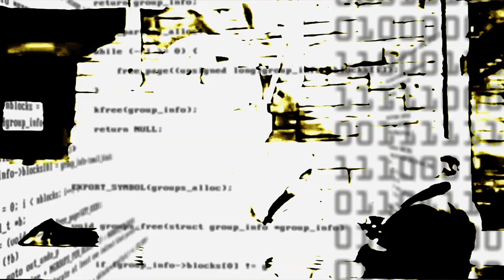Jørgen Thorvald & Romance Disaster - Humanoid (Official Video)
Jørgen Thorvald project founded by the Italian producer Gionata Bettini
in collaboration with NoiseCube Production.
The music is oscillating between techno, underground,old school,and EBM.
Gionata has been making music for over 30 years,involved in several
Italian projects.
He graduated in double bass at the Conservatory of Milan,
and then specialized in the production of electronic music.
After his debut album "white noise",he released the second album “2k”
with the label FamilyGrooves,he toured getting great feedbacks from
promoters,audience and musical insiders.
Since the EP “Flowers from space” he began collaborating with various
artists such as, Romance Disaster, Adriano Canzian, Chris Shape,
Federico Leocata, Delectro, Mila Dietrich, Marc Ayats. In 2020 he began a
collaboration with the French label Walking Records and
A-Traction Records.
His tracks are very appreciated and played by DJ's, like, Mila Dietrich,
La Fraîcheur, Leonard De Leonard, Dave Clarke, Vox Sinistra, Scott Durand,
Kovyazin DJ and the project is supported by radio worldwide.
Jørgen Thorvald is also performing live,his live performance
matches analog and digital approach with his graphicvisuals.
Also in 2020 he participates at the event “The Burning Man Multiverse”
with the Italian collective Decadence.
In 2021 participates at MaxxiMixx Festival.